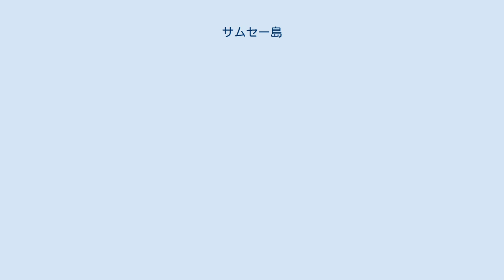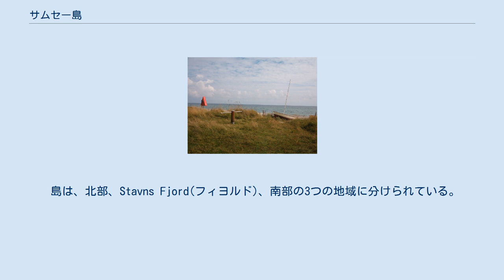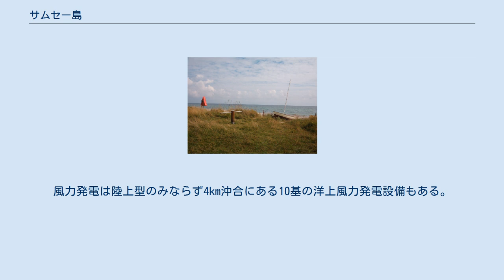サムセー島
サムセー島 地図上のサムセー島の位置。
フュン島の北、シェラン島の西に位置する サムセー島 （Samsø）は、デンマーク・中央ユラン地域に属する島。
日本では、「サムソ島」、「サムソー島」あるいは「サムス島」ともいわれる。
ユトランド半島の東方15キロメートル沖合のカテガット海峡上に浮かぶ。
サムセーは島全体で一つの基礎自治体を形成している。
島の面積は114平方キロメートル、人口は3,657人（2020年1月現在）。
「自然エネルギーの島」として世界的に有名。
 スカンディナヴィアの中央部分に位置することから、ヴァイキングの時代には彼らの会合場所であった。
この時代から島の名前が発した。
 サムセーは、フランス、ウェールズ、アイルランドの人々にとって、毎年6月から7月にかけてイチゴ摘みの場所として非常に人気がある。
デンマークでは、サムセーは早生のジャガイモ産地としてよく知られている。
旬の初めのジャガイモはそのおいしさで有名で、わずか数ポンドの重さで100ポンドの値段が付く。
また、チーズ（サムソー）の産地でもある。
バレンの海岸と村は観光客に人気がある。
島内を循環する路線バスがあり、フェリー・ターミナルにも停車する。
晴天の日には、北方のヘルエネス湾が見える。
 島は、北部、Stavns Fjord(フィヨルド)、南部の3つの地域に分けられている。
Stavns Fjordは島の中部・東側にあり、四角い形状の湾であり、湾口は北側に小さく開いている。
 サムセーは 1997年より10年計画で、地球温暖化対策を進めている。
デンマークは2050年を目標に化石燃料の使用ゼロを目指しているが、本島ではそれよりも前倒しした目標である2030年を達成年と設定している。
島の各地に風力発電、太陽電池を設置して電力をまかなう。
また、地域熱供給のためウッドチップボイラーおよび太陽熱パネルによる複合施設や、藁ボイラーによる施設が設置されている。
風力発電は陸上型のみならず4km沖合にある10基の洋上風力発電設備もある。